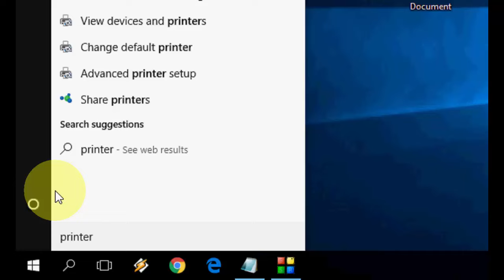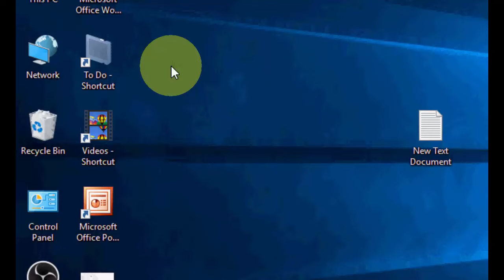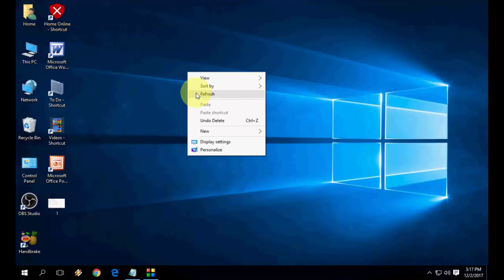How to Fix Print Document Queue Stuck in Printer (All Printer)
Fix Document Queue stuck in Printer
Codes:
Net Stop Spooler
del %systemroot%\System32\spool\printers\* /Q